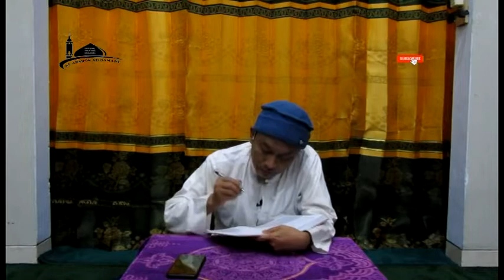Theology | Ilmu Tauhid | Gus Rofiq : Dasuqi Hal: 27-52 cet: DKi